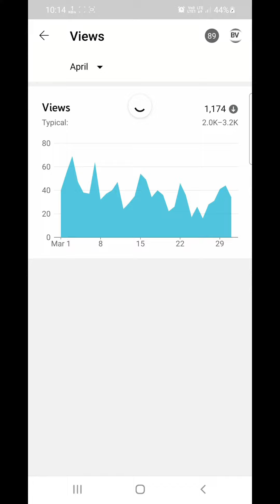We grow Day by Day ....All because of U | Thank u for ur support ...😍